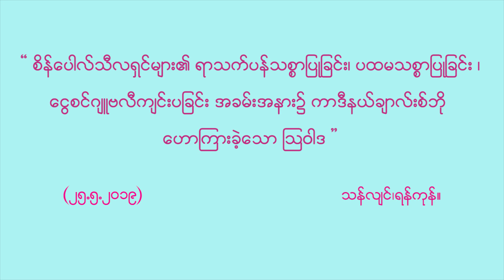ရန္ကုန္ကက္သလစ္ဂိုဏ္းခ်ဳပ္ဆရာေတာ္ႀကီး ကာဒီနယ္ခ်ားလ္စ္ဘို ေဟာၾကားခဲ့သော ၾသ၀ါဒ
စိန္ေပါလ္ သာသနာျပဳ သီလရွင္ အသင္းဂိုဏ္းမွ ပထမသစၥာျပဳျခင္း၊ ရာသက္ပန္သစၥာျပဳျခင္း ၊ ေငြစင္ဂ်ဴဗလီ က်င္းပျခင္း မစာၦးတရား၌ ကာဒီနယ္ခ်ာလ္းစ္ဘို ေဟာၾကားခဲ့သော ၾသ၀ါဒ (၂၅.၅.၂၀၁၉)